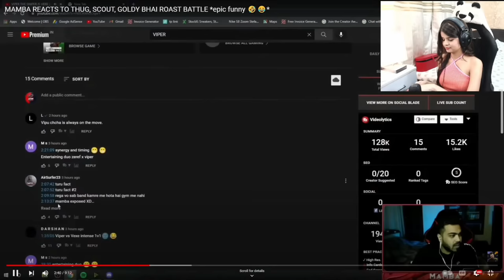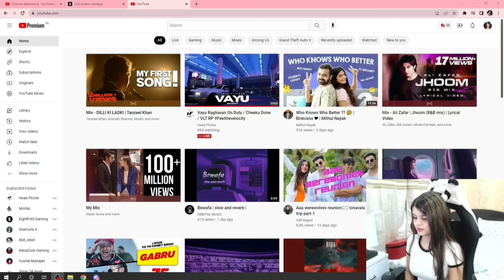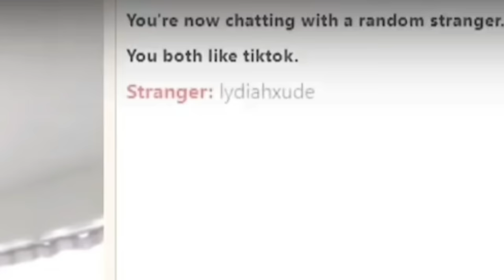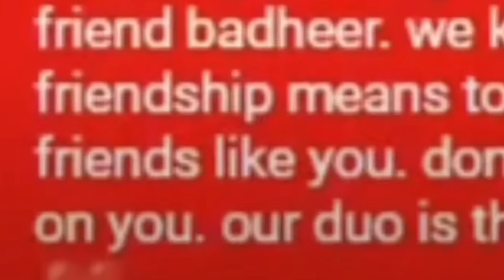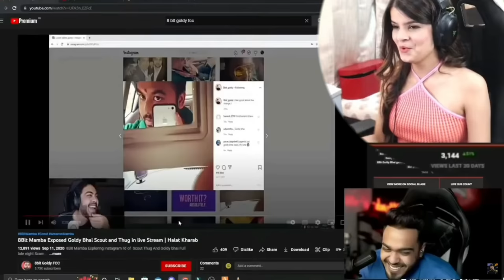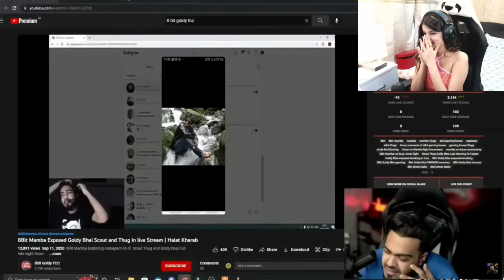Krutika Reacting On Mamba Simping | Kaash Boxing Challenge 😆